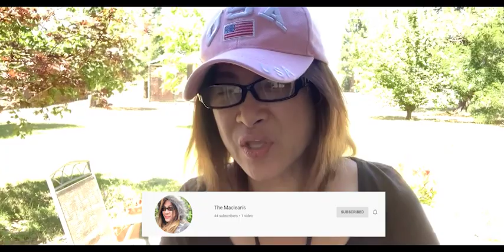The Little Neighborhood | Crescent Mills California